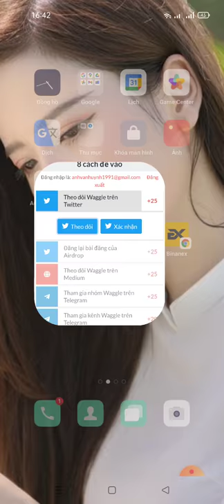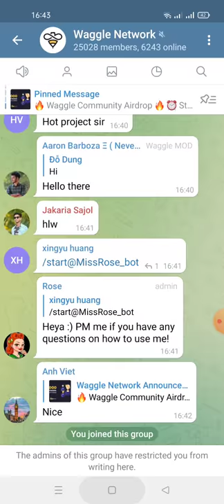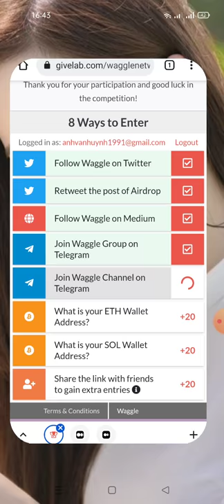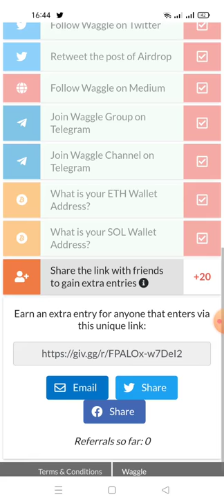hướng dẫn nhận 16 WAG Tokens -Waggle Airdrop (For 1,000 Random Users) dự án có nhiều đối tác lớn mạn